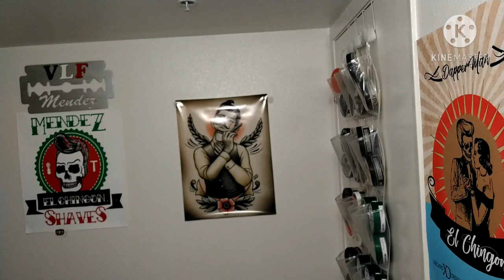Mall Call Strike Gold Shave Tallow Scream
Mail Call "Tallow Scream" In The New Patriot Base With Tussah Silk From @strikegoldshave_ @decadentbubblesco Benefit'ss Doctor's With Out Borders Great Cause. Love The ArtWork By @glorbo_ Been Waiting Patiently Happy I Have It In My Collection. Scent Is Inspired By Discontinued Fragrance From Tommy Bahama Men Scent Notes Include: Coriander, Ginger, Amber, Patchouli, Musk, Pepper And Bergamot.

Scent Strength In My Opinion Is Pleasant 4 Scent Strength. After Shave With New Ingredients Which I Was One Of The Fortunate Ones To Have Tested And Is A Great After Shave Very Nourishing To The Face Which Makes My Face Glow After. Tallow Scream After Shave Is  Stronger A Awesome Scent That Right in My Wheel House. Reminds Me Much Of My Younger Days In High School But Modern As Well. I Have Always Loved Strike Gold Shave Soaps & After Shaves Very Elegant Scents That I Love Am A Big Fan & Proud To Say It.

Frank & Jennifer Make A Team Together Thank You For All That You Do Much Appreciated. Collaborators For Tallow Scream @monkeystropicaladventures "Drew" Amazing Fragrance Reviewer Love Your Reviews & Videos Always Great To Watch You.  @sarasotawetshaver Mikey Thank You For Making This Possible You Work Great As Well With Frank. Ryan @thegentofscent Your Reviews Are Amazing As Well Thank You. Happy Friday To All & God Bless You & Your Family's 🙏

Check Out El Chingon Deluxe Bundle Set 🔥🔥🔥Truly Honored For It From My Brother Jose